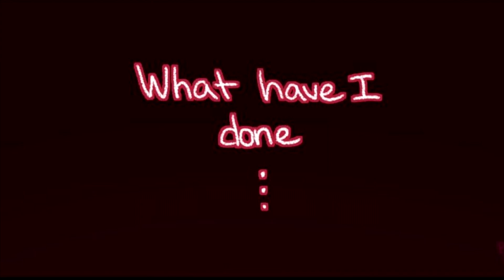Incubus Angeldust Episode Seven (Act I FINALE - Radiodust Hazbin Hotel Comic dub)